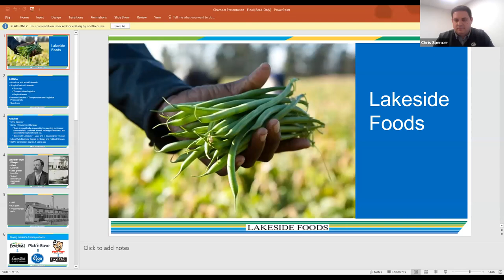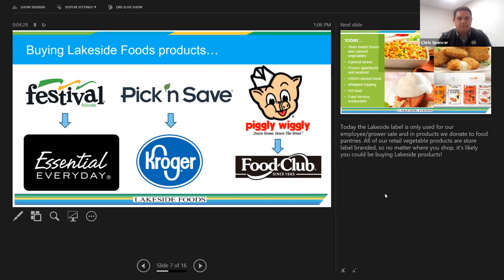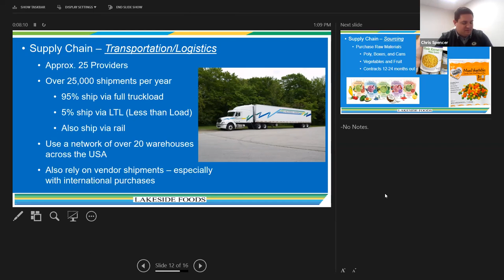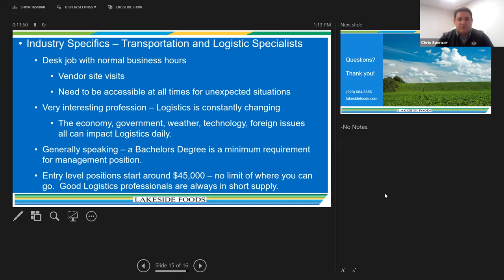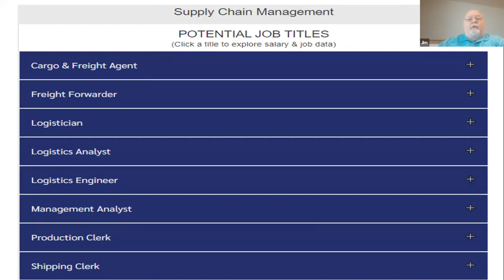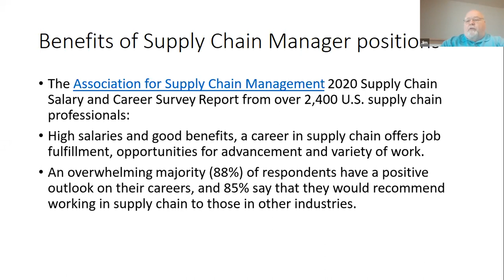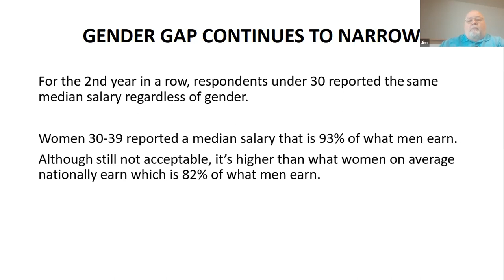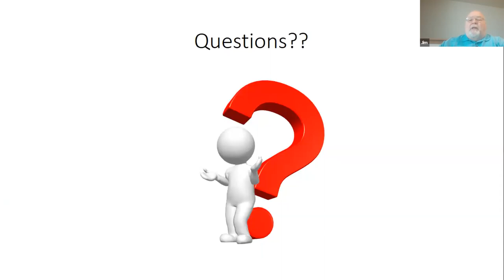Transportation/Logistics - Supply Chain Management Career Cluster